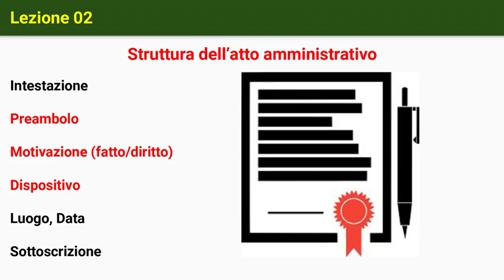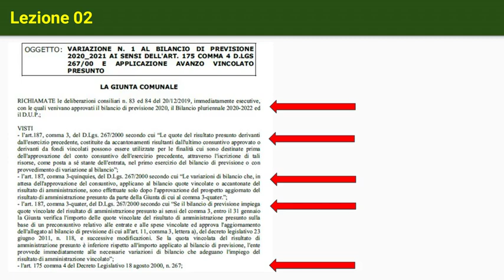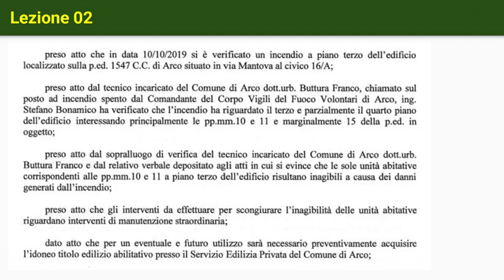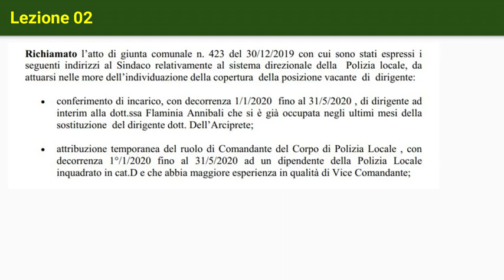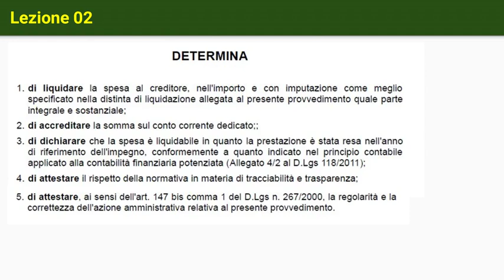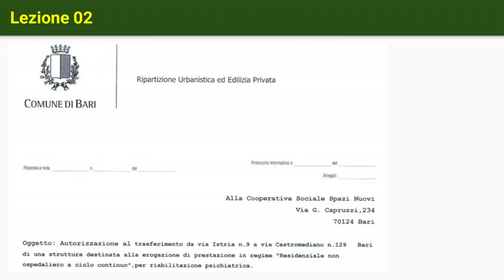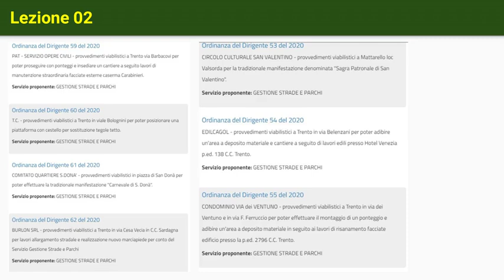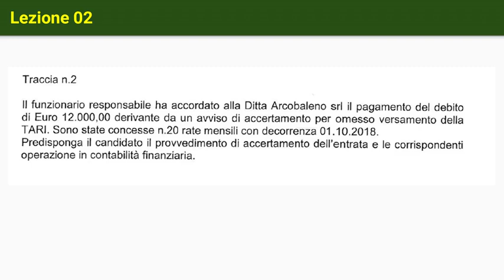Slides in video (PDF-MP4): Simulazione di prova scritta (REDAZIONE DI ATTI AMMINISTRATIVI)